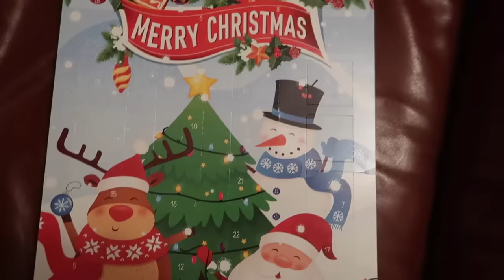VLOGMAS 2 - MAJ U DECEMBRU, SHOPPING I NARAVNO MAXI!